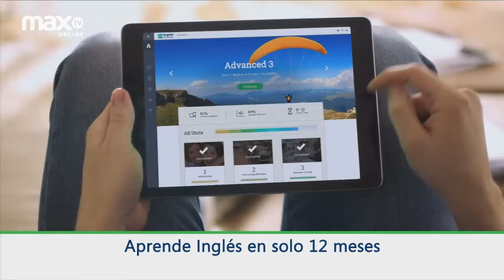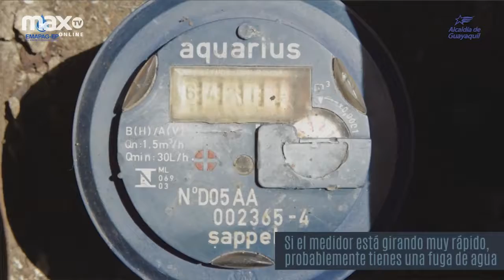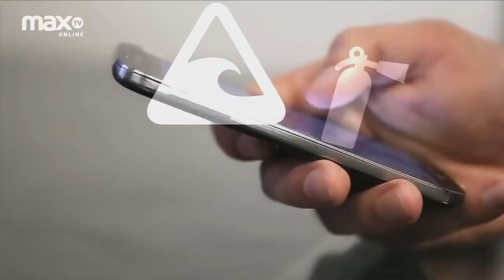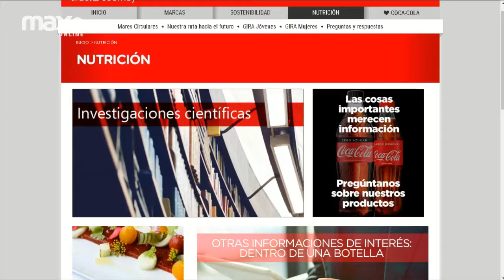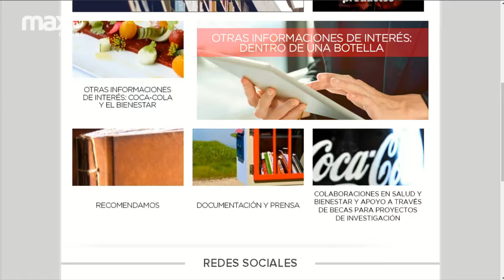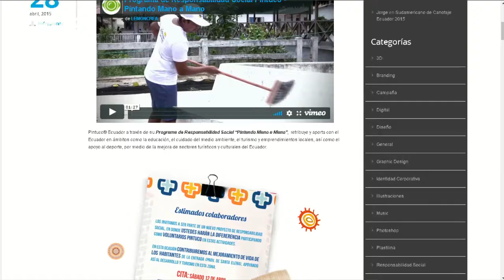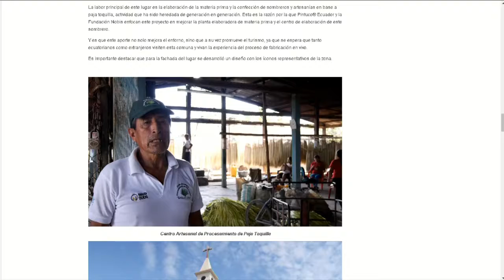El poder de tocar con una historia | Check List | 07/08/2019